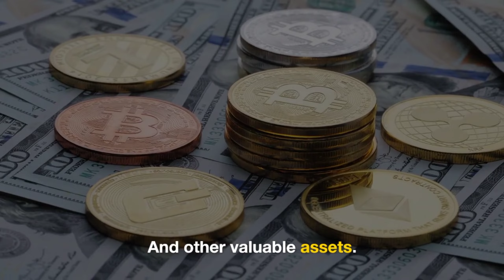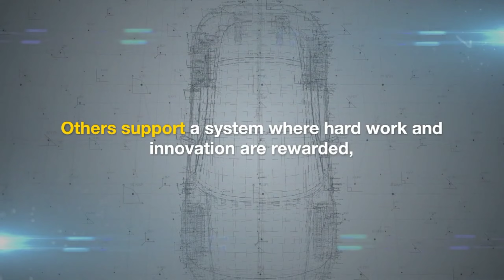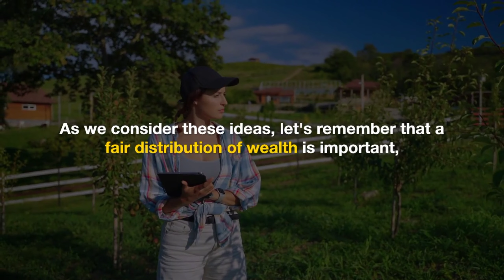What Is Wealth Distribution? || Understanding Wealth Distribution and its significance.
"🌍 Decoding Wealth Distribution: What Is It?

Join us for exploration on 'What Is?' as we demystify the complex topic of Wealth Distribution. 🤝💰

Curious about how wealth is shared within societies? 🧐 In this video, we'll break down Wealth Distribution in simple terms:

Understanding Wealth Distribution and its significance

🔍 Get ready to uncover the insights on Wealth Distribution, cut through the complexity, and enhance your awareness of global economics. Hit play and let's get started!

🌍 What Is Wealth Distribution in economics
🌏 Wealth distribution explain
🌎 Wealth Distribution and its significance